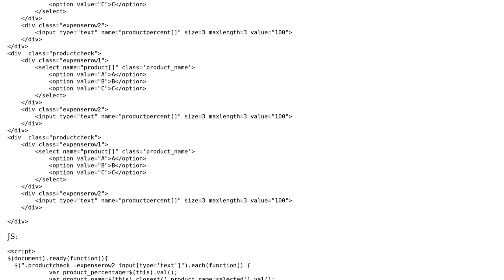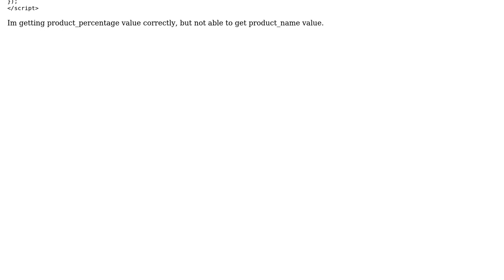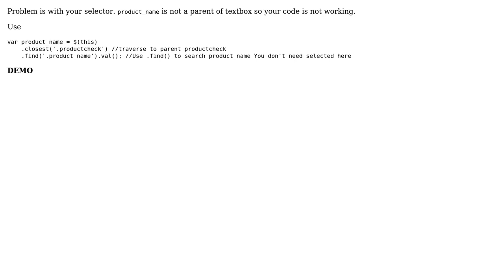jquery chaining not working in my html with each function (2 Solutions!!)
jquery chaining not working in my html with each function

With thanks & praise to God, and with thanks to the many people who have made this project possible! | Content (except music & images) licensed under CC BY-SA | Music | Images & others | With thanks to user Satpal user Milind Anantwar user Arka and the Stack Exchange Network Trademarks are property of their respective owners. You are responsible for your own actions.